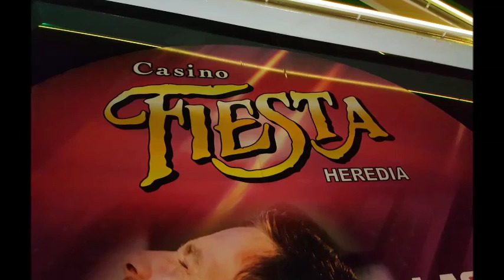Casino Fiesta Heredia Informa todos los jueves Karaoke